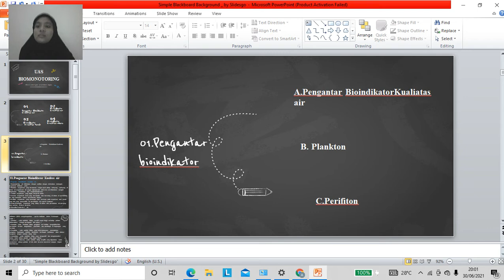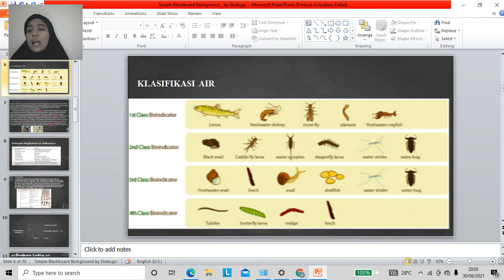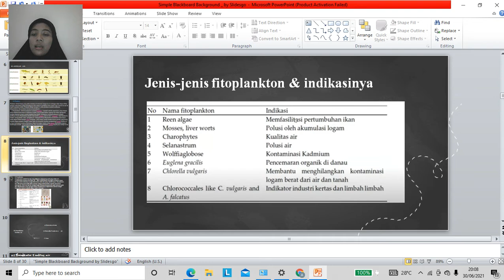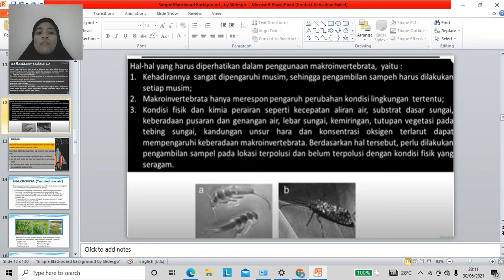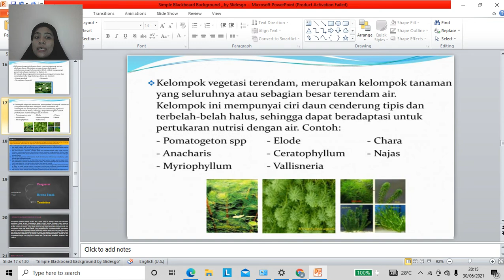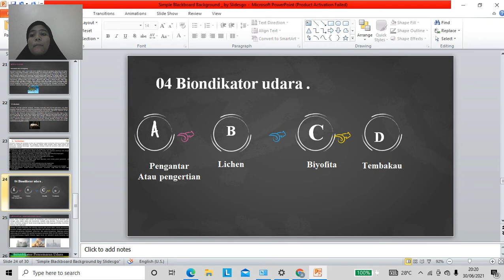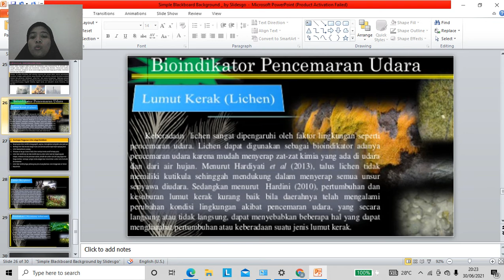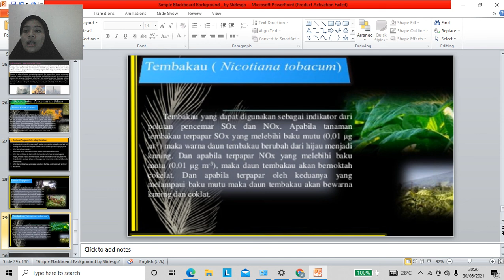TUGAS PRESENTASI | Biomonitoring | Bioindikator Kualitas Air | Tanah | Udara | PNC ~ Oto Prasadi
Mata Kuliah Biomonitoring (Bioindikator, Bioindikator Kualitas Air, Tanah dan Udara) Tahun Akademik 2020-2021, Program Studi Teknik Pengendalian Pencemaran Lingkungan yang disampaikan oleh ASYARI RACHMAWATI PRIYAMBUDI